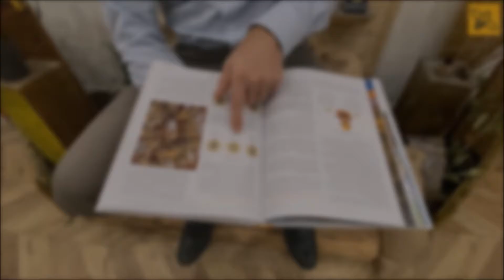Nová kniha nie len pre začínajúcich včelárov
Kniha pre včelárov.

Toto je najlepší darček pre včelára (na narodeniny, na Vianoce, na každú príležitosť).

Každý včelár potrebuje knihu o včelárení.
Poznatky v knihe sú z monitoringu 10 000 včelstiev po celom svete od Austrálie, Japonska, Nového Zélandu, všetkých krajín Európy, ale aj z USA a Kanady. V tejto knihe nájdete všetky techniky včelárstva od dávnej minulosti až po súčasnosť.

Zistíte ako sa včely správajú v jednotlivých mesiacoch v roku. Dozviete sa, čo by ste mali každý mesiac robiť a plus BONUS pre vás: môžete si tu prečítať podrobné informácie o monitoringu včelstiev ako napríklad aká vlhkosť a teplota je v úli ideálna, koľko medu by mali včely nazbierať počas roka, koľko ich počas dňa vyletí z úľa a koľko sa ich vráti, v ktorú hodinu najradšej lietajú, aké frekvencie zvuku vydávajú keď ich niečo trápi a mnoho ďalších prekvapení.